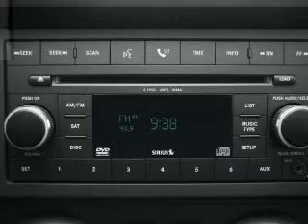2009 Jeep Wrangler Unlimited - Jacksonville NC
Year: 2009
Make: Jeep
Model: Wrangler Unlimited
Trim: Rubicon
Engine: 3.8 liter 6 cylinder 12 valve
Transmission:
Color: Bright Silver Metallic
Mileage: 36353
Address:
2225 North Marine Blvd